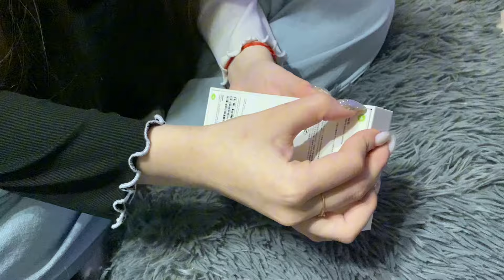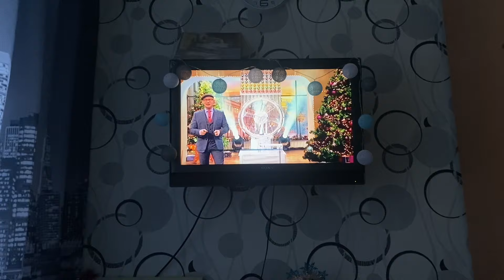Влог//НОВЫЙ ГОД С РЕБОРНОМ🎄❤️✨🎉// готовим еду 🍲🌮// распаковка подарков 🎁🌟🎉